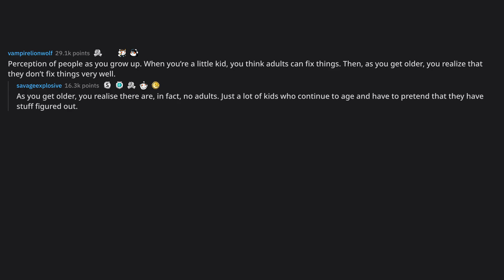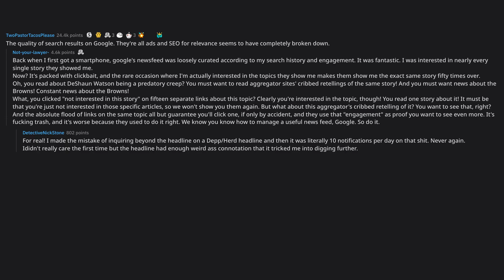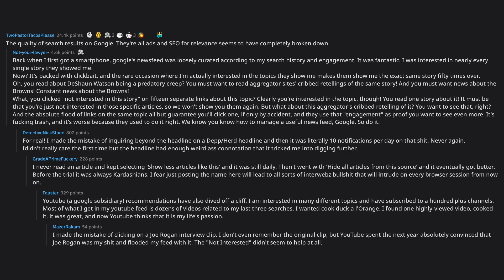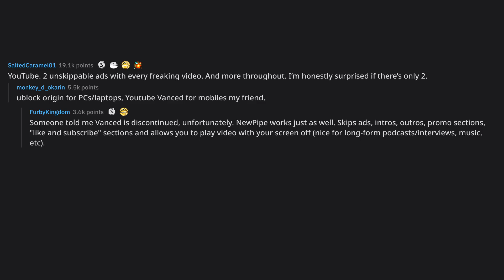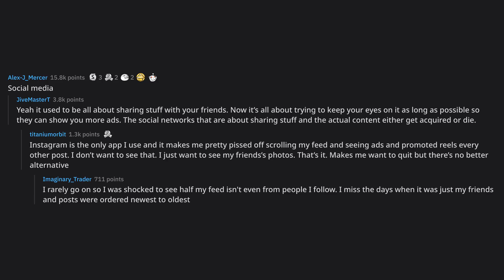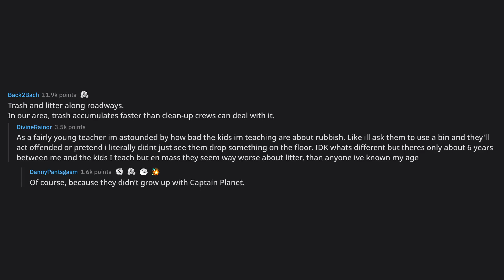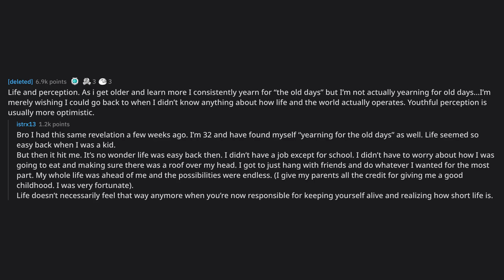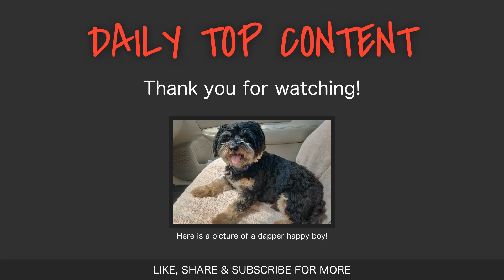What has consistently been getting shittier?... (r/AskReddit Top Posts)